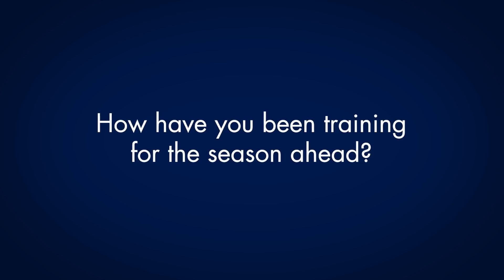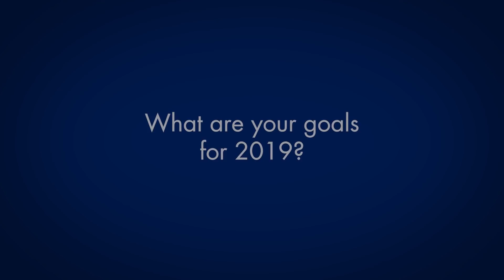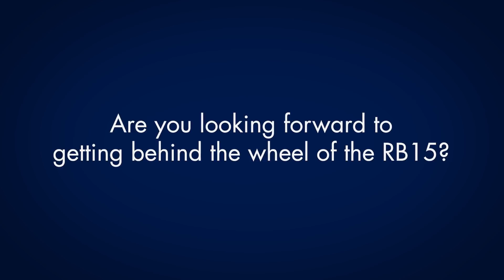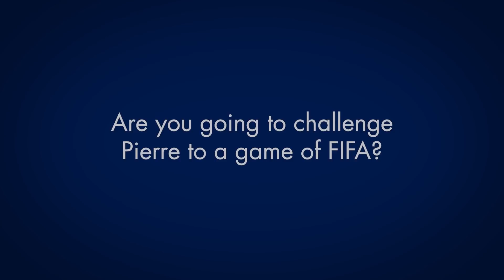Max Verstappen's Pre-Season Interview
We catch up with Max Verstappen ahead of the season to talk home time,  FIFA, goals and change!